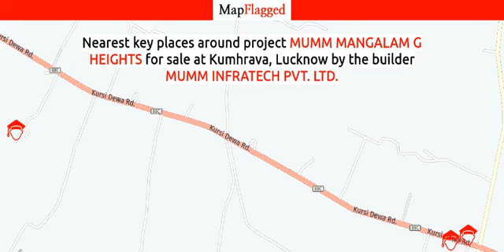Lucknow | Mumm Mangalam G Heights by Mumm Infratech at Kumhrava | MapFlagged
📚 Video Chapters:
0:00 Project Introduction
0:10 Project Price
0:15 Project Name
0:20 Project Address
0:25 Project Description
0:35 Project Amenities
0:40 Project Builder Description
0:45 Project Key Places
0:50 Subscribe to MapFlagged!

📣 Following is the detail of Mumm Mangalam G Heights, a project by Mumm Infratech Pvt. Ltd.:
Mumm Mangalam G Heights is one of the popular residential developments in Kumhrava, neighborhood of Lucknow. It is among the completed projects of Mumm Infratech Pvt. Ltd.. It has lavish yet thoughtfully designed residences.Project DeliveryProject is Ready to Occupy and was delivered around 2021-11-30

💰 Mumm Mangalam G Heights : Kumhrava, Lucknow, India with the price structure:
MF_INVALID_FLOOR_TYPE at 3.60L-18L having area 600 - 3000 sq.ft

🏥 Nearest Hospitals to this Project:
Children Hospital
Singh Hospital
Sri Sidhi Vinayaka Cm Homeo Hospital
Sai Raj Hospital
Ram Sagar Mishra Hospital

✒️ Nearest Schools to this Project:
Upper Primary School
DSS
Prathmik Vidyalaya

🍕 Nearest Restaurants to this Project:
Gupta Fast Food Corner
New Fauji Dhaba
Apka Apna Dhaba & Surya Bhojnalaya
Mahona Samrat Dhaba
Amit Hotel

🚃 Nearest Train Stations to this Project:
Railway Station-Ataria
Sidhuli Railway Station
Railway Station-Bakkshi Ka Talab
Itaunja Railway Station
Manwa Railway Station

🏬 Nearest Shopping Malls to this Project:
Babu Complex
Kakkan Market
Harda Colony Mall Rod
Ram Janki Market
Mall Avenue

🌼 Nearest Parks to this Project:
Jankipuram Vistar Park
Sadbhavana Park
Lda Park-Jankipuram Extension
Sector-5 Park
Lucknow Nagar Nigam Park-Jankipuram Extension

🎥 Nearest Movie Theaters to this Project:
Navarang Digital Theatre
Don Cinema
Shri Venkata Ganga Ratnam Theatre
Lalitha Kala Mandhir Theatre
Shagun Films and Studio

☕ Nearest Cafes to this Project:
BANMADHI CAFE
Sudha coffee
J P Cafe
Nataji Cafe

✈️ Nearest Airports to this Project:
Raebareli Airport
Chaudhary Charan Singh International Airport
Kanpur Civil Airport
Chaudhary Charan Singh International-Terminal 2
Kanpur Airport -civil

🏢 Nearest Stores to this Project:
Teka Deshi Sharab
Anand Flowers
English Wine Shop
Singh Market
Maa Vaishno Sweets and Bakery

➕ Nearest Doctors to this Project:
Kushawa Homeopathic
Hakim Nooralam
Vinayak Child Care
Gandhi Pali Clinic
Yashoda Clinic